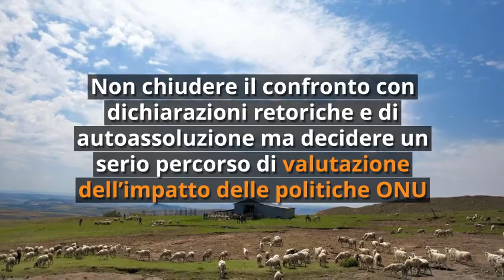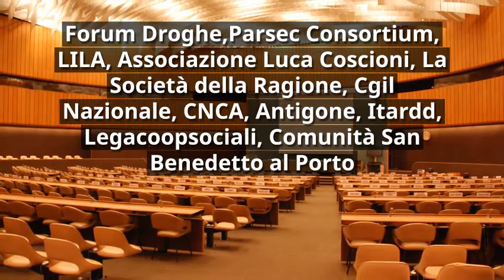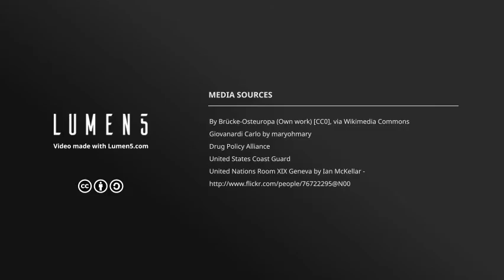L'Italia e le politiche globali ONU sulle droghe. Basta con la war on drugs!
Le associazioni chiedono una posizione italiana aperta, riformista, europea.